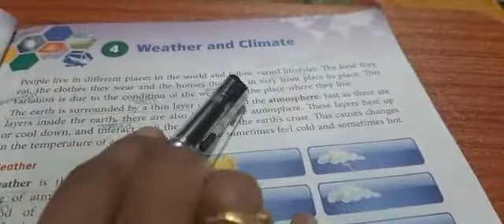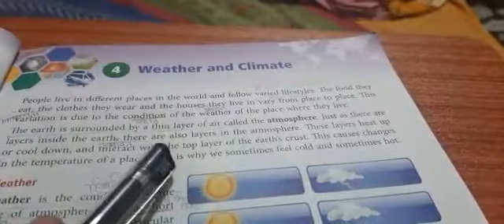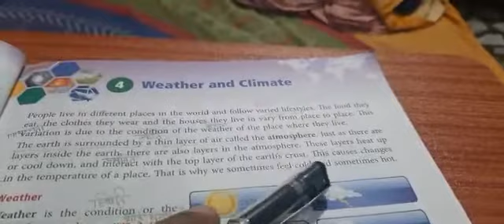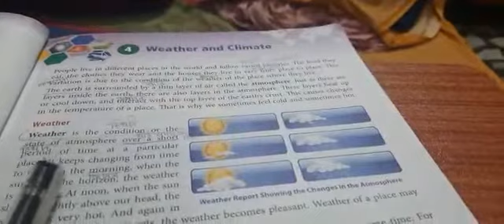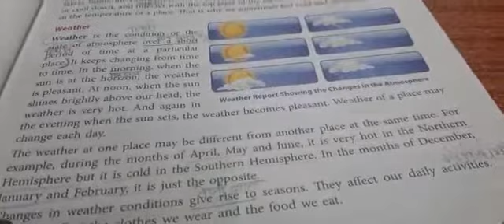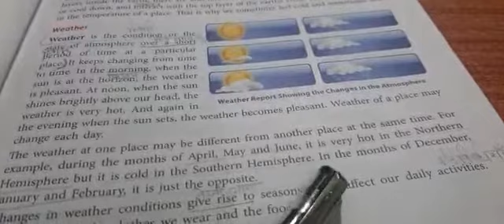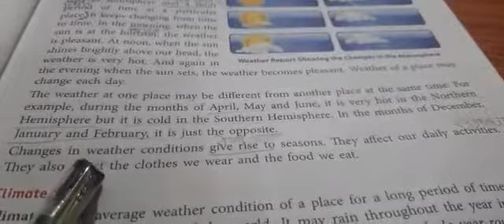Social studies class 5 chapter 4 Weather and Climate part 1